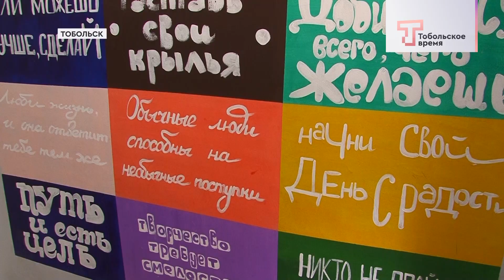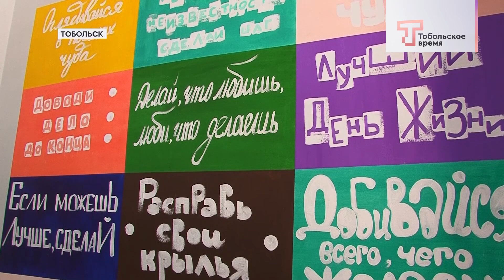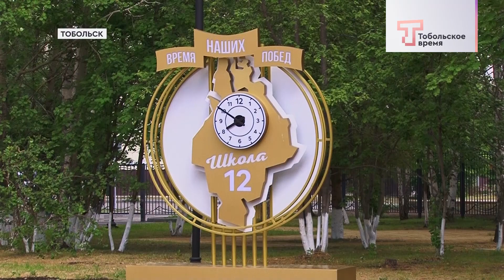ПЕРВЫЕ СТОБАЛЛЬНИКИ ПО ЕГЭ